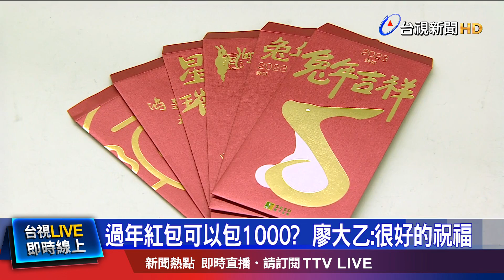過年紅包可以包1000? 網友:多數長輩認不妥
農曆春節 即將到來，不少人都要 發紅包，不過有一名網友 相當困擾表示說，他剛出社會工作一年，今年要發紅包給親戚的小孩，以往知道 紅包要包雙數，但究竟能不能包1000元呢? 他詢問長輩的意見，有3成認為可以，但7成認為不行，他的PO文一出，也在網路上 引發一片討論。